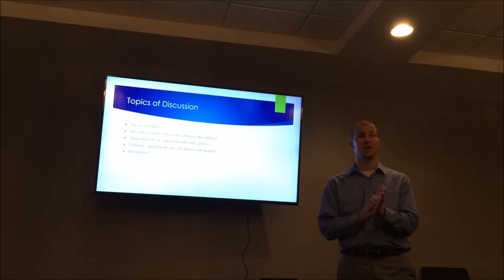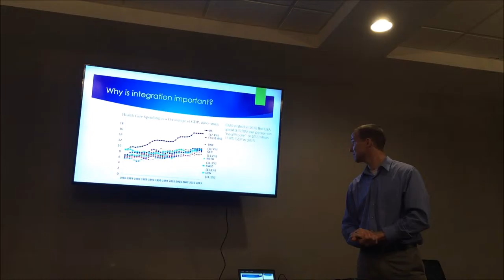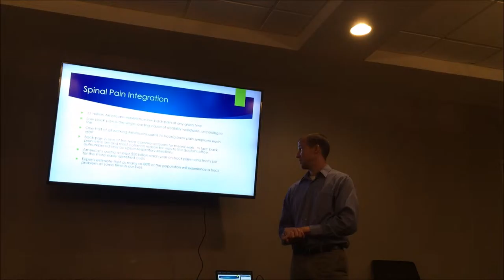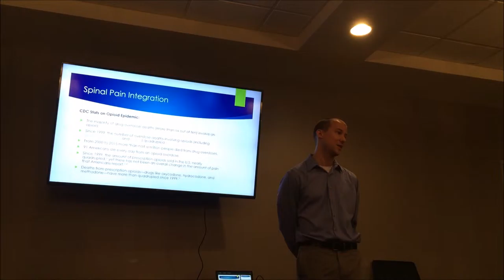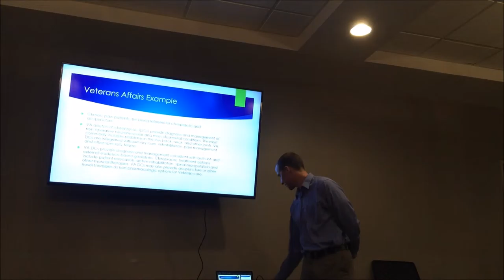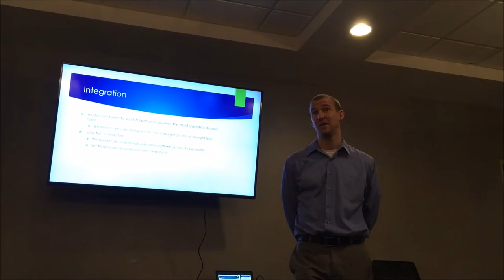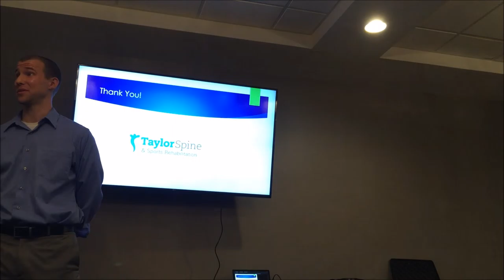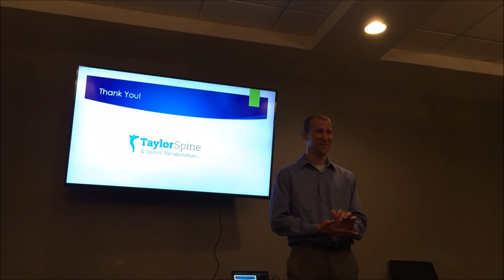Dr. Vince Taylor, Chiropractor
Vince Taylor addresses the Clarksville Networking Group, February 7, 2017